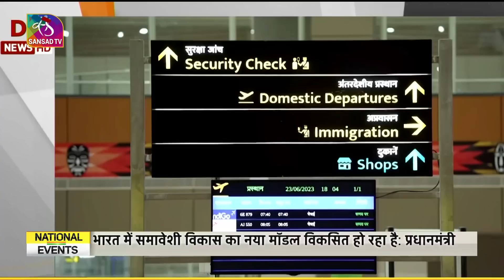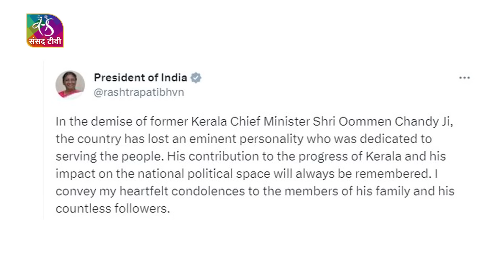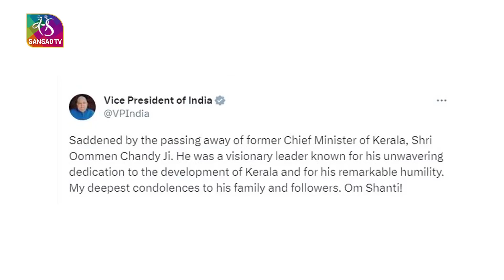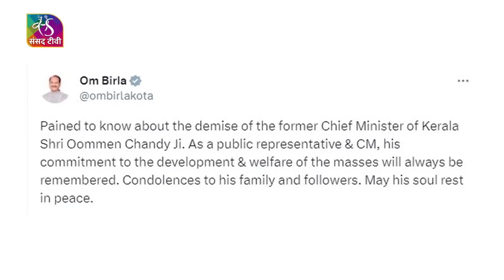National Events | 09:00 PM | 18 July, 2023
Anchor: Archana Mishra